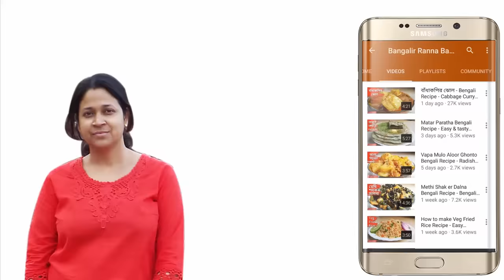ডিমের এই রান্না থাকলে মাছ বা মাংসের দরকার হবে না || Egg Masala Kaliya || Bengali Egg Recipes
Learn how to make Egg Masala Kaliya? It is very easy and simple Bengali Egg Recipe. ডিমের এই রান্না থাকলে মাছ বা মাংসের দরকার হবে না ।

Ingredients:-
Egg 5
Salt to taste
Mustard Oil
Turmeric Powder ¼ tsp
Chilli Powder little

Besan 2 tsp
Mustard Oil
Cinnamon 1
Cardamom 4
Cloves 5
Turmeric 1 tsp + Red Kashmiri Red Chilli Powder 1 tsp
Kasuri Methi little
Green Chilli 1
Chopped Coriander